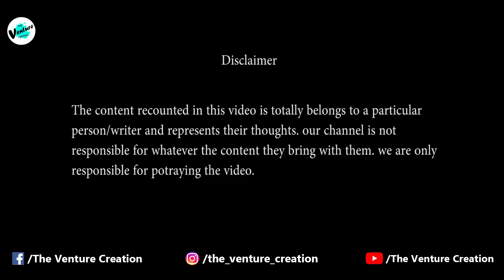Long Distance wala Valentine | Valentine's Day Special | The Venture Creation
On the last day of Valentine's week, this is the story by Tushar wadhawan and Poorvi Saxena.
Sink in love with the ventures and your love ones and make them feel superior from all over the world.
And also,

If you want to yell your feelings to the world you are always welcome in this open free platform, where we give you a chance for free.